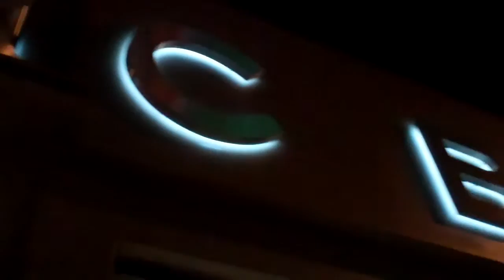Fashion's Night Out - LA